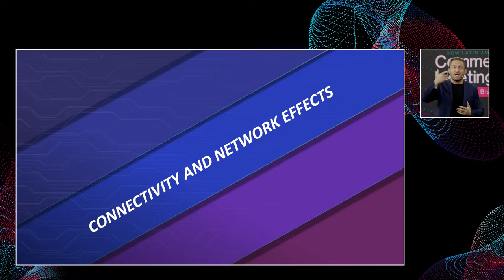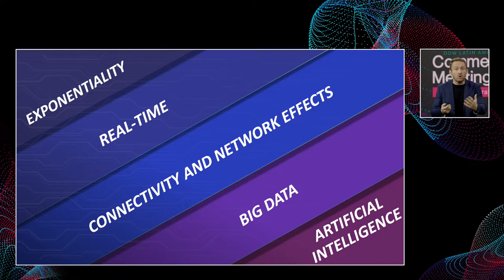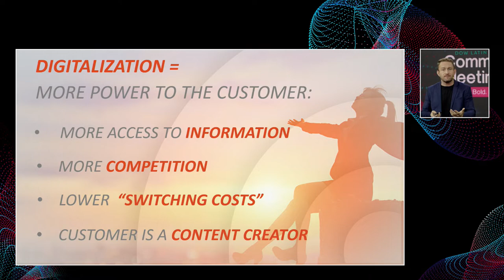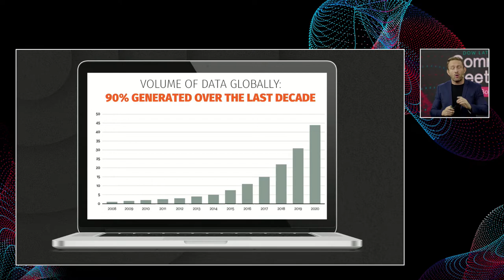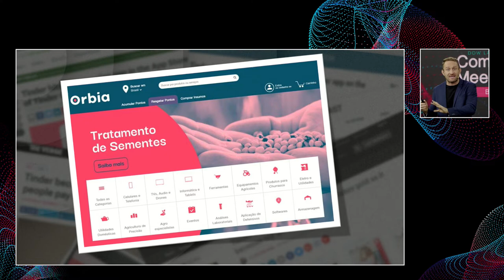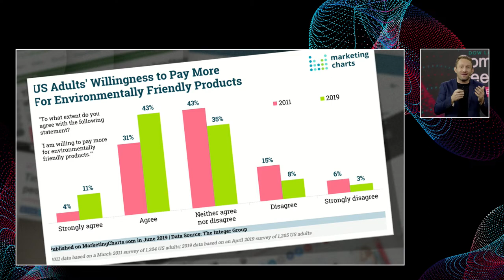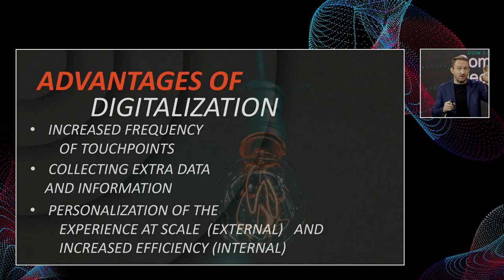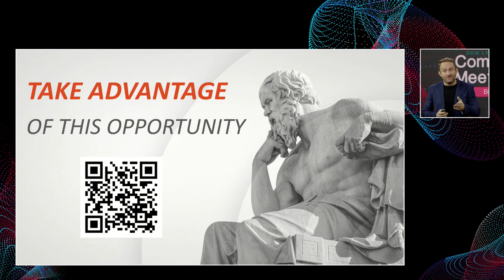"Digital Business and Tech Trends" - Keynote by Andrea Iorio at Dow LATAM Commercial Meeting 2022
Andrea Iorio opened the 2022 Dow LATAM Commercial Meeting in São Paulo, Brazil, talking about the current tech and business trends affecting the Chemical and Material Science industry.